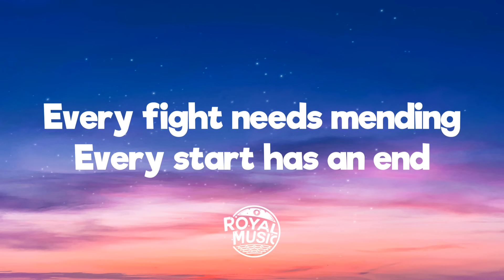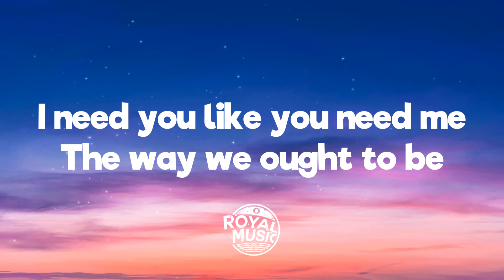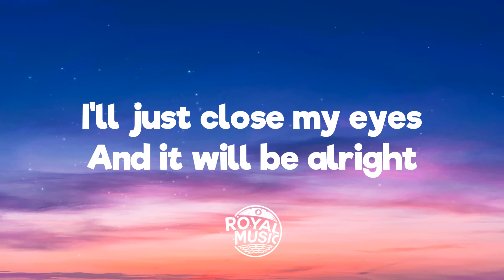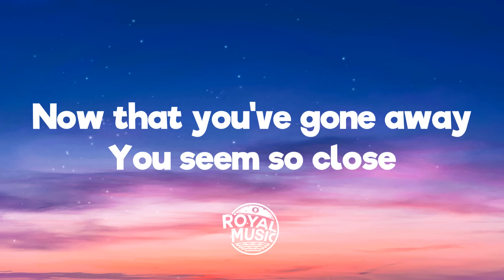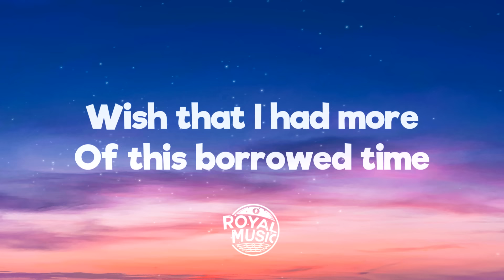Cueshé - Borrowed Time (Lyrics)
💬 Lyrics: Cueshé - Borrowed Time

[Verse 1]
Every fight needs mending
Every start has an end
Like the sunrise and the sunset
That's just how it is
Love on borrowed time
Will never be yours nor mine
I need you like you need me
The way we ought to be

[Chorus]
Oh, it's good to be true
If our hopes and dreams come true
Wish that I had more
Of this borrowed time
If only it would last a lifetime

[Verse 2]
This bitterness inside
Is an empty space I hide
It never satisfies
Living my life in a lie
I'll just close my eyes
And it will be alright

[Bridge]
Now that you've gone away
You seem so close
But you're miles and miles away

[Chorus]
If only it would last